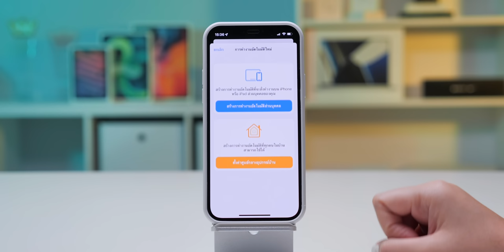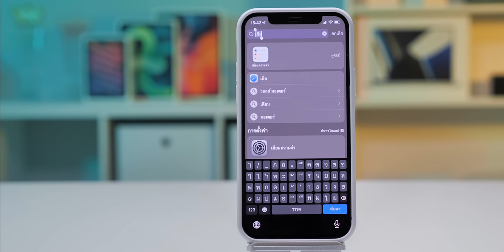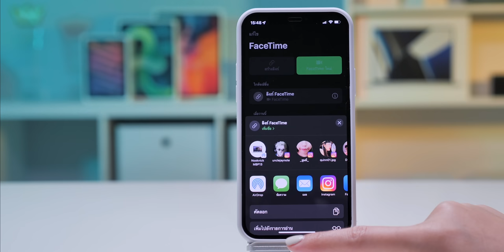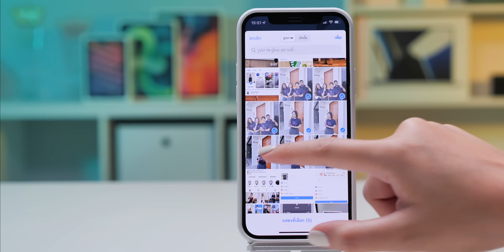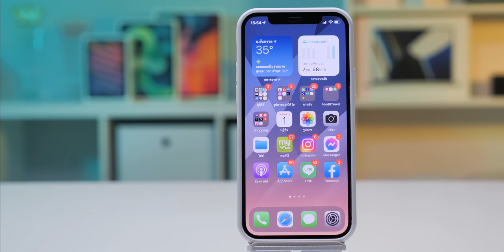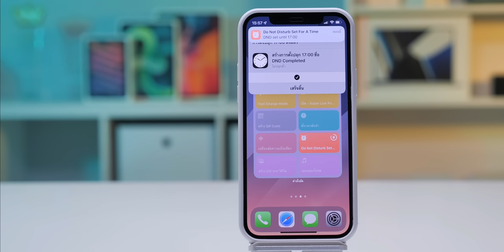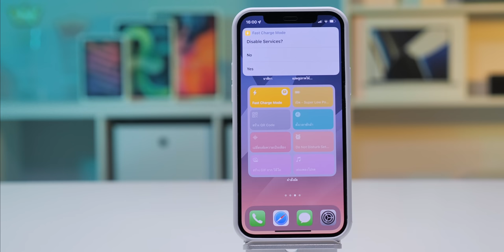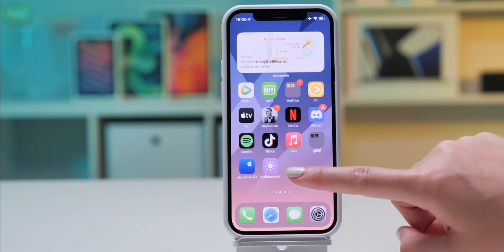รวม 10 คำสั่งลัดน่าใช้บน iPhone อัปเดต 2022 | Tips | iMoD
ใน iPhone มีแอปคำสั่งลัด (Shortcuts) ที่ช่วยให้ผู้ใช้สามารถสร้างคำสั่งลัดเพื่อสั่งการให้ iPhone ดำเนินการต่าง ๆ ได้อย่างรวดเร็ว เช่น ตั้งเวลาซักผ้า สร้าง GIF จากภาพ เปิดโหมดประหยัดพลังงาน และอื่น ๆ

มาชม 10 คำสั่งลัดบน iPhone อัปเดตปี 2022 กันว่ามีอะไรน่าใช้งานบ้าง

00:00 - เปิดคลิป
00:25 - แนะนำแอป คำสั่งลัด
01:27 - คำสั่งลัดที่ 1 เล่นเพลงโปรดจาก Apple Music
01:49 - คำสั่งลัดที่ 2 ตั้งเวลาซักผ้า
02:46 - คำสั่งลัดที่ 3 แชร์ Wi-Fi
03:38 - คำสั่งลัดที่ 4 สร้าง QR code จากลิงก์
04:43 - คำสั่งลัดที่ 5 สร้าง GIF จากรูปภาพ
06:36 - คำสั่งลัดที่ 6 สร้าง GIF จากวิดีโอ
07:01 - คำสั่งลัดที่ 7 เปลี่ยนข้อความเป็นเสียง Siri
07:04 - คำสั่งลัดที่ 8 ตั้งเวลาห้ามรบกวน
08:26 - คำสั่งลัดที่ 9 เปิดใช้ Super Low Power Mode
09:09 - คำสั่งลัดที่ 10 เปิดโหมดชาร์จเร็ว
11:33 - ทิ้งท้าย